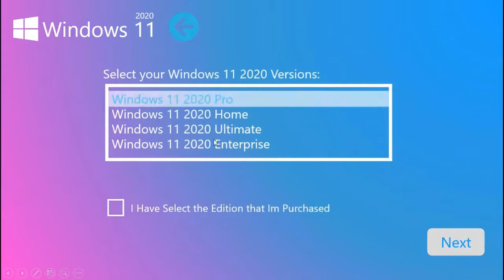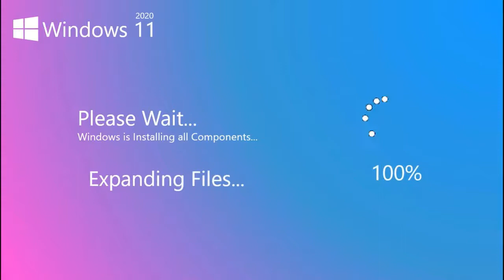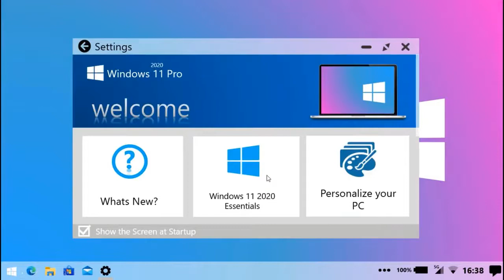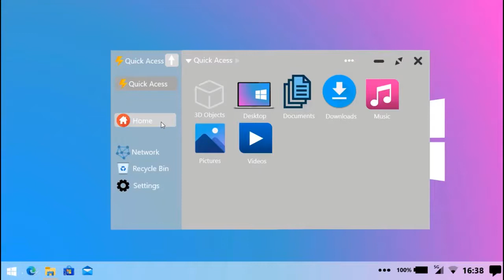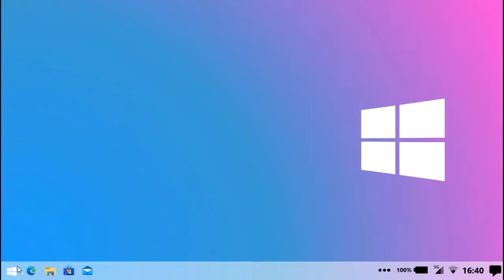Windows 11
Microsoft Windows 11 (2020 or 2021)